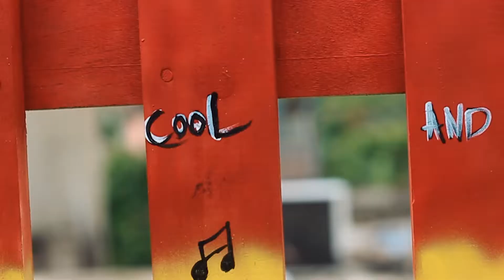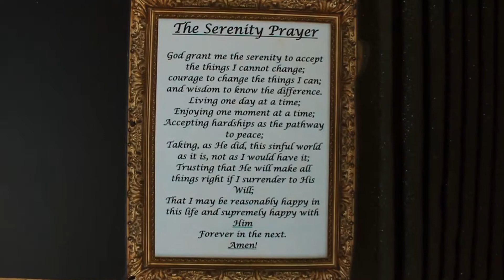Jah Vinci Loyal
Refresh the memory  roof top Loyalty Productions